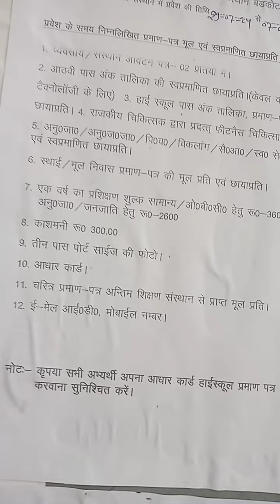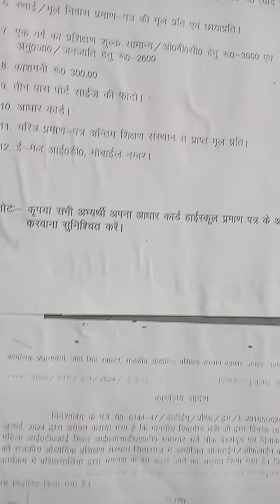आईटीआई प्रवेश 2024 शुरू हो गए है first counseling